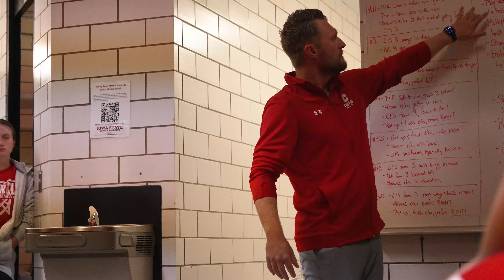Central College Women's Basketball Game Highlights vs. Iowa State // October 30, 2024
Highlights from Central College Women's Basketball exhibition game against Iowa State on October 30, 2024. Iowa State won 105-53.